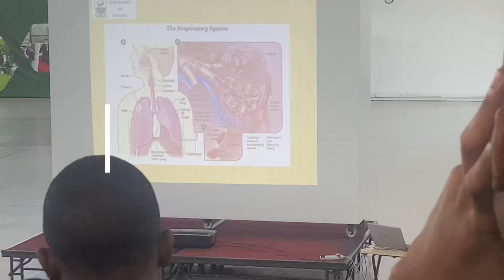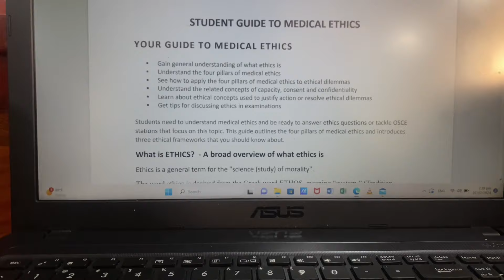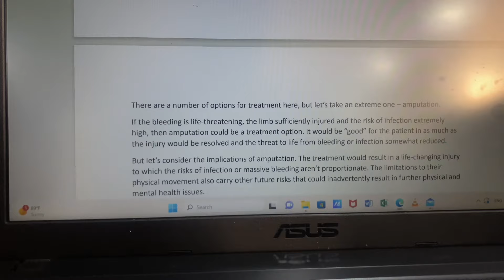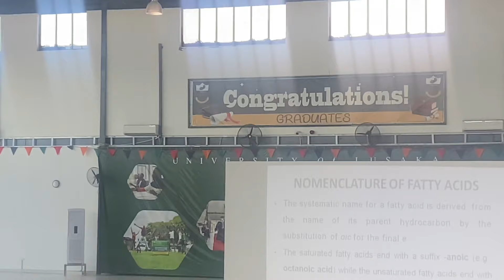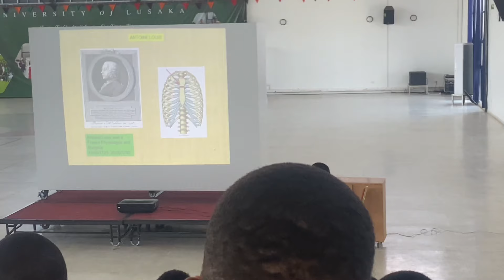Unilus Vlog:Chinese food 🍱 +Class🏛️+Maintaince😎+Cafe 🧋and more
Dm on IG for any promotion or collaboration.